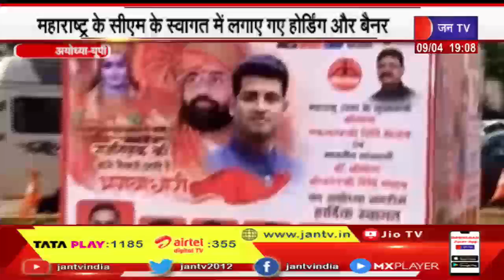Ayodhya UP | महाराष्ट्र CM शिंदे के स्वागत में लगाए, होर्डिंग और बैनर | JAN TV